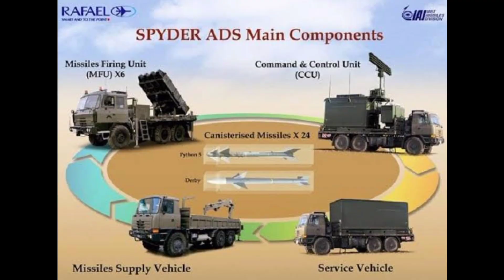SPYDER AIR DEFENSE SYSTEM NG PINAS, NASAAN?🧐 BAKIT WALANG BALITA?🤔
Video is for Educatuonal purposes only